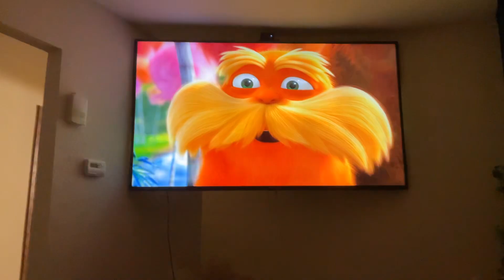Watching The Lorax (2012) On DVD